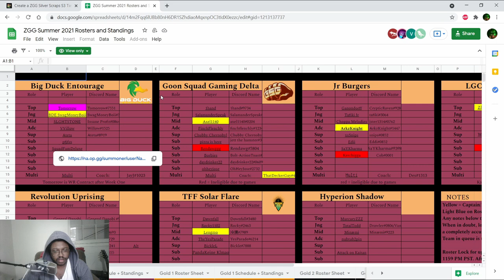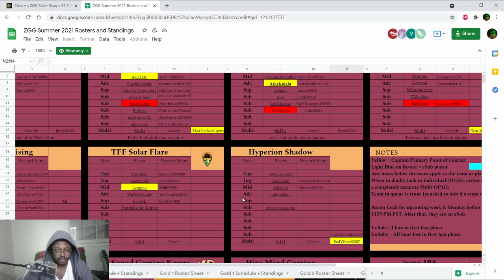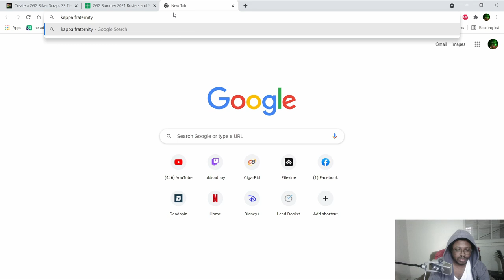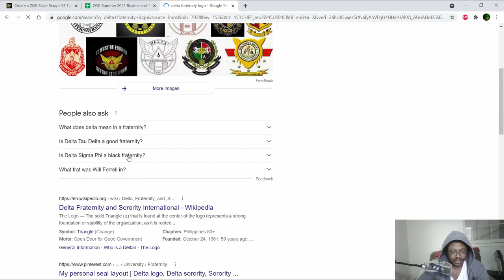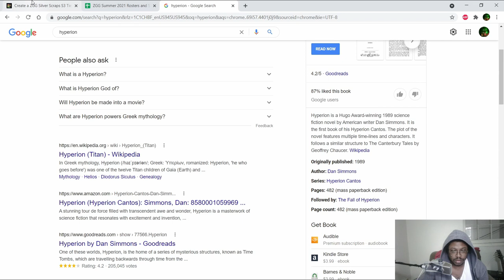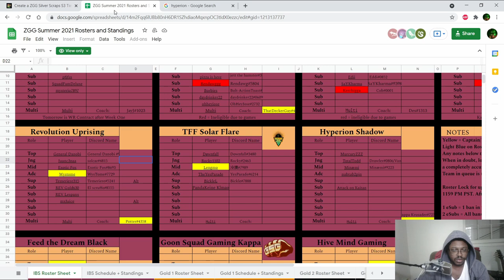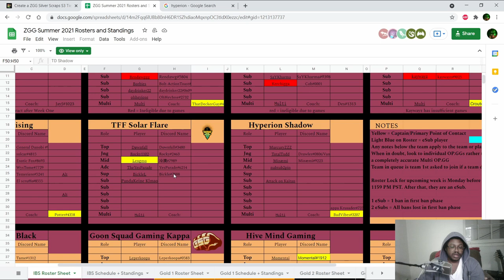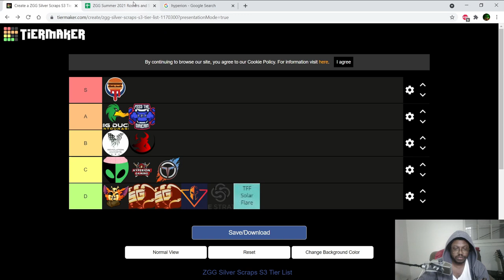ZGG IBS Tier List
I rank the teams based on roster and how well the name fits.
If you like the music check out the homie D. Bane